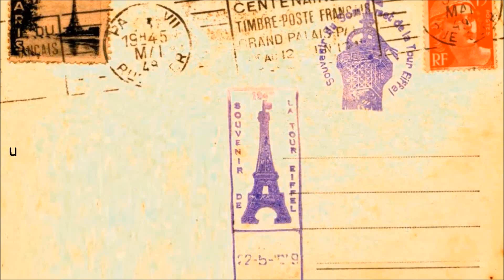Montréal en confinement, printemps 2020: le boulevard René Lévesque